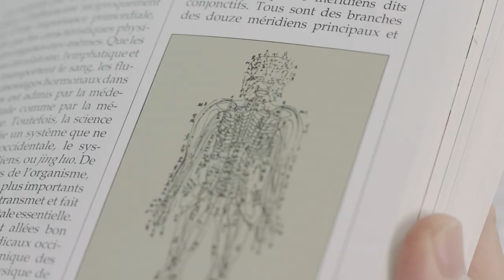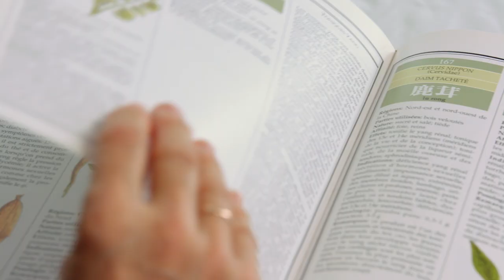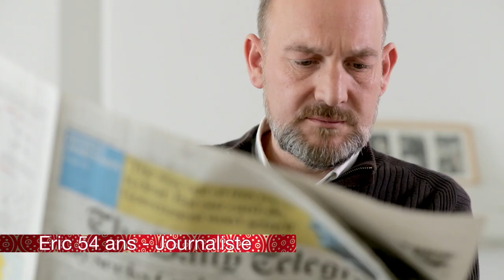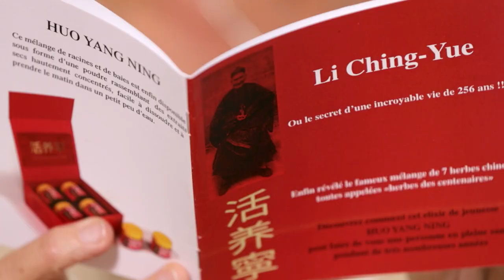HUO YANG NING FILM